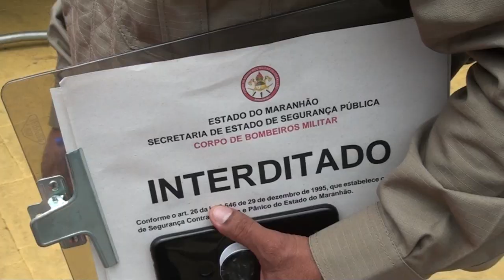CORPO DE BOMBEIROS FAZ VISTORIA EM PARQUE DE DIVERSÕES DURANTE OS FESTEJOS DE SÃO SEBASTIÃO EM PDU